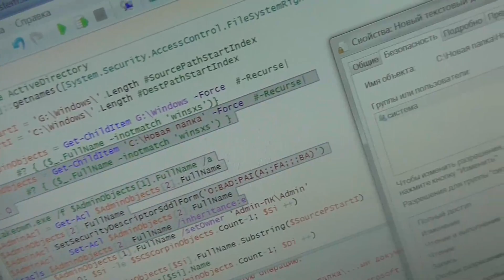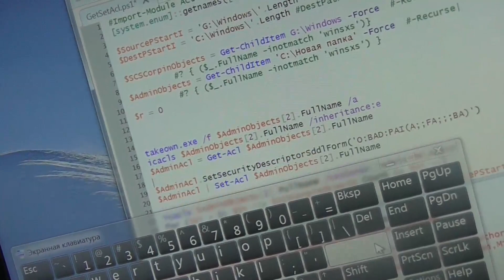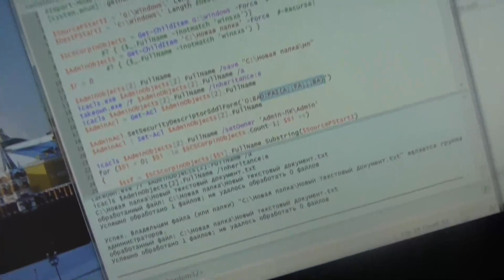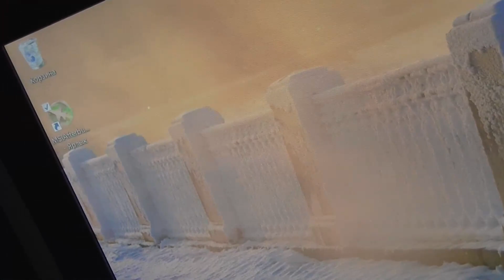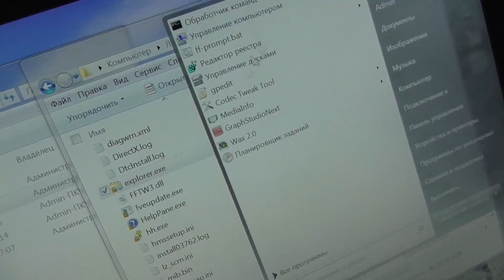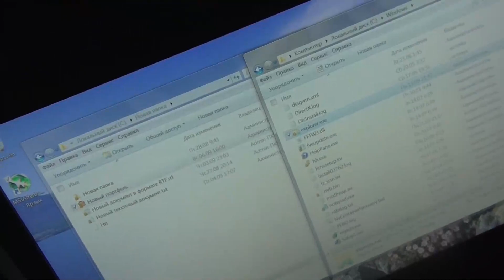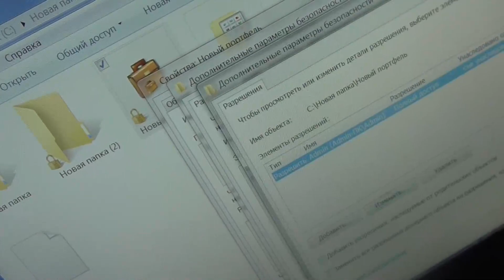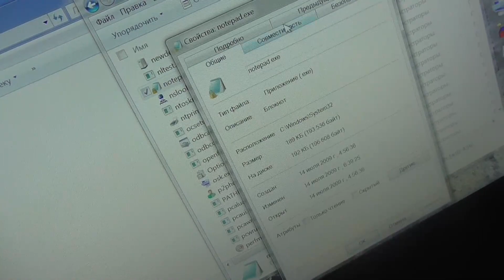детальное объяснение(работа с безопасностью файлов/папок 11)(читай описание)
продолжение юмористического сериала hale.exe в котором программист самоучка
 используя дворовый образ поведения обезвредил вирус hale.exe методом тыка, также попутно в сериале происходит детальное объяснение :
  работы:
    с безопасностью файлов/папок,
  а также множества:
    лайфхаков при работе в Windows7
Имя события программы: APPCRASH
Имя приложения: Explorer.exe
код исключения: с0000005

если рекомендуешь то, укажи здесь в комментариях: ссылку на ту страницу или имя приложения в котором рекомендуешь

если тобою движет добро😊🤣, то с тебя лайк и подписка🥰, а если зло, то удали из истории просмотров это видео , и ещё прямо на превьюшке есть кнопка "три точки" с выпадающим меню- можешь в нём нажать "не рекомендовать видео с этого канала" и, тогда больше ты не увидишь в рекомендациях мои видео

если медленно, то установи 1.5х или быстрее
ржака начинается примерно здесь 00:00
если в названии есть слово *теневой* то, это потому что теневой\негласный  бан на канале

снимаю видосы о разном, по настроению: политика, юмор, игры, криптовалюты, музыка, танцы, психология, программирование, о разном короче, перечислять можно долго! не люблю тех, кто перечит и превозносит себя, как Я! здесь, только Я могу так делать- это же мой канал! на своём канале себя превозносите и самоутверждайтесь сколько хотите!
шлите свои биткоины мне,- отправлю их на луну
BTC 16ErgnhWeVostMhDNS8ENSu1baWJ6g9atV

Почему не смотрят мой канал ◄ ютуп не рекомендует почти никому мой суперский контент,- капитализм

Я весь инцидент огласил записав на аудиозапись предоставленную в публичный доступ по адресу в интернете с названием "прилетел страйк на канал- виноват YouTube(читай описание- контент оценивается в 10 BTC)";
YouTube в инциденте по определению подстрекатель, соответственно: YouTube должен мне живому мужчине 10 BTC десять биткоинов перевести на кошелёк этот 16ErgnhWeVostMhDNS8ENSu1baWJ6g9atV за моральный ущерб нанесённый второй раз уже